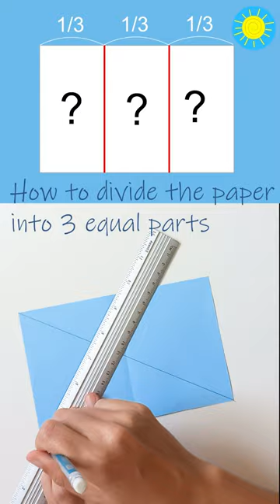How to Fold a Paper Into Thirds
How to divide the paper into 3 equal parts/